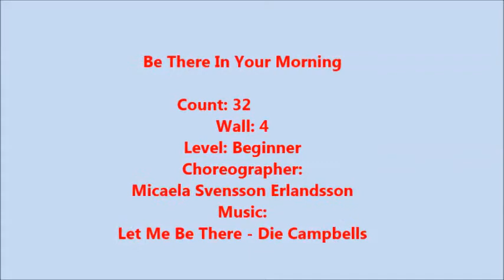Be There In Your Morning Line Dance Taman Villa Meruya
Choreographer: Micaela Svensson Erlandsson, January 2017